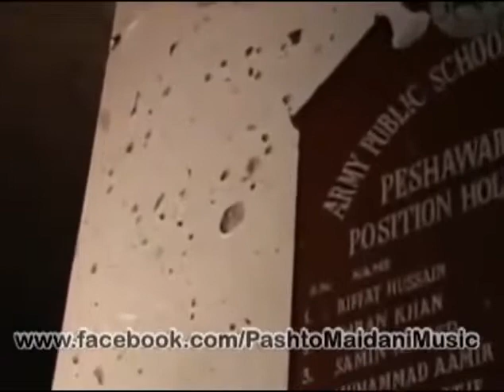Rashid Khan Nice Dardmand Ghazal راشد خان ښکلی غزل